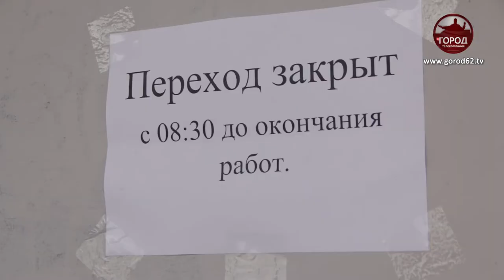Уборка надземного перехода